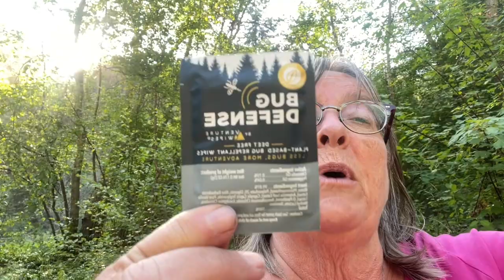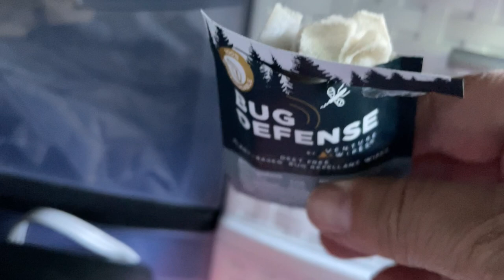Ashnola River, bug protection, solar power, etc,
I do some product reviews while camping at the Ashnola River.